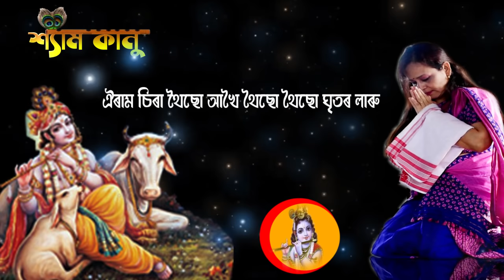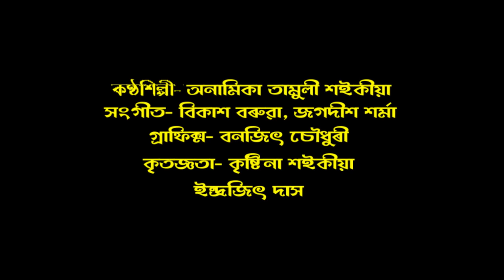Syam Kanu Duroi hoi najaba